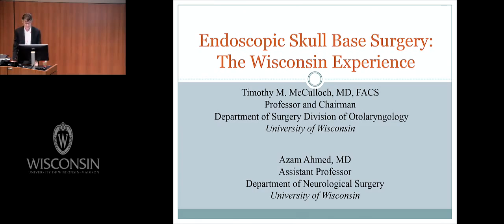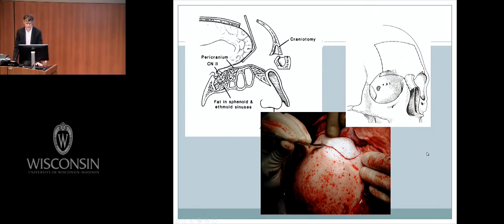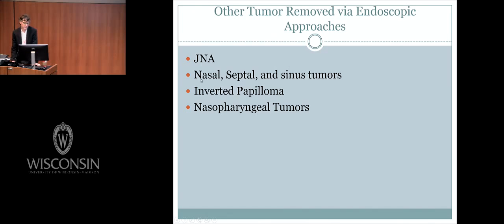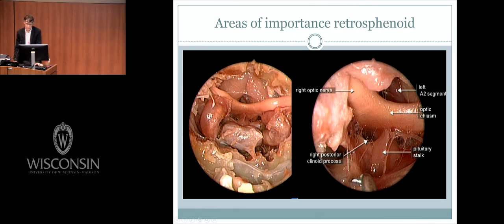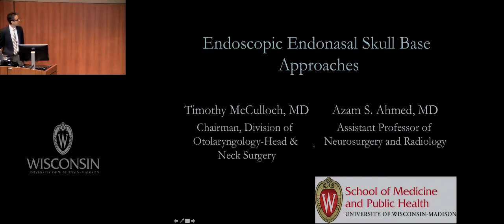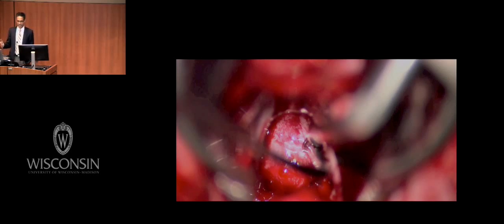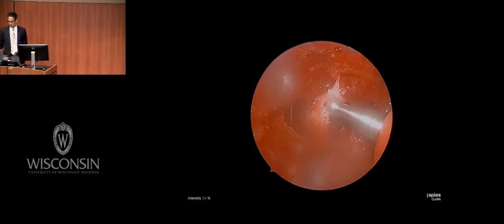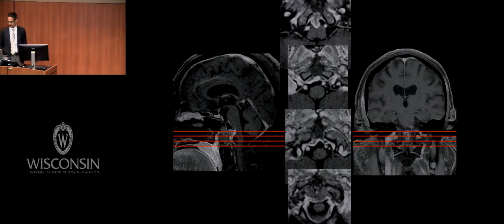Endoscopic Skull Base Surgery: the University of Wisconsin Approach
Presented by Timothy M. McCulloch, MD; Azam Ahmed, MD